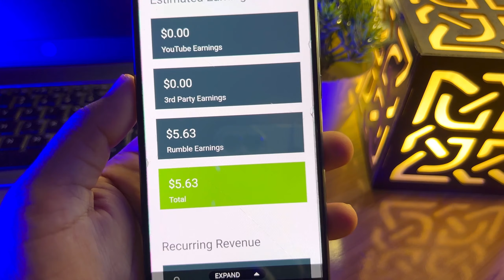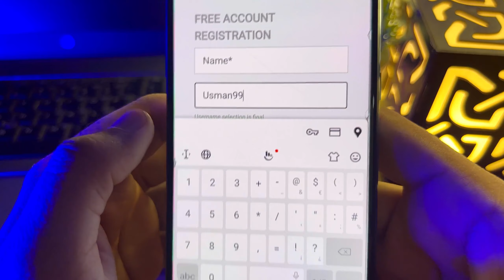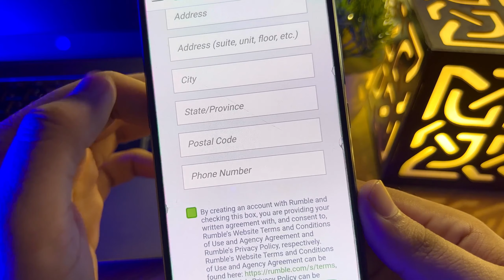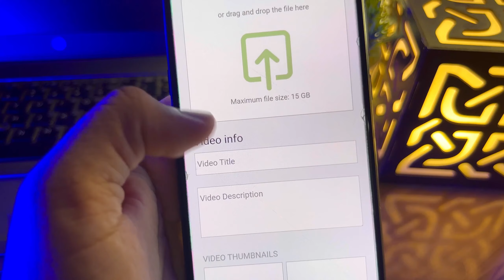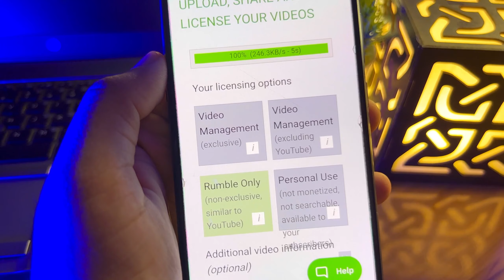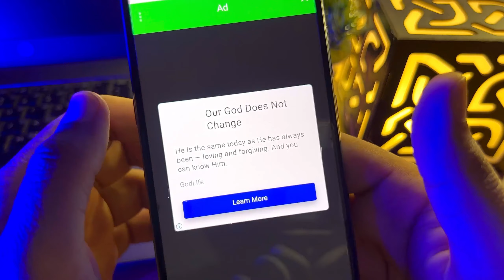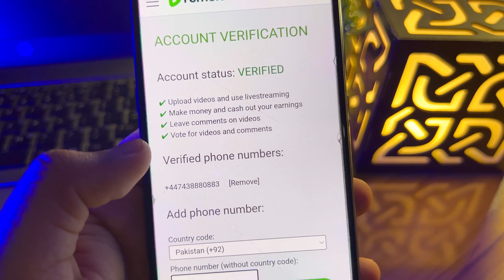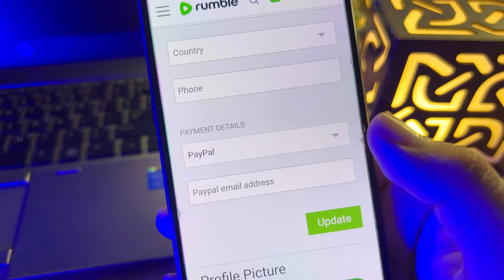Rumble ~ new platform like youtube ~ complete tutorial